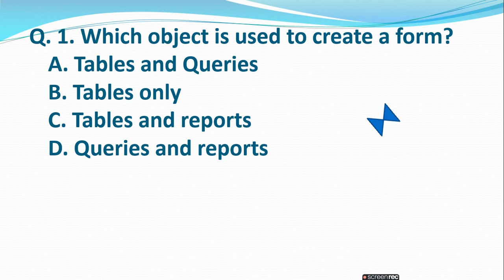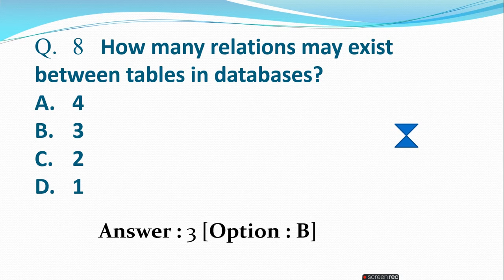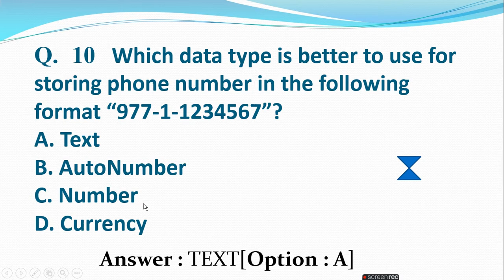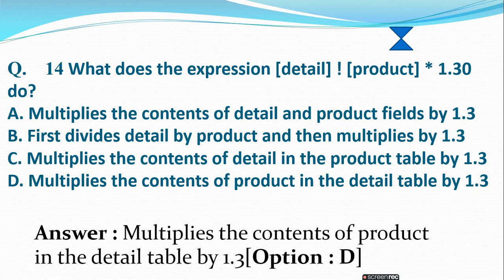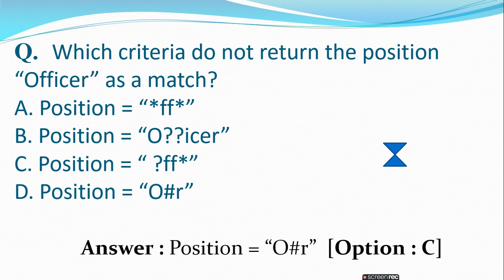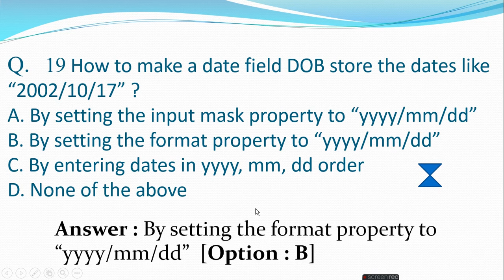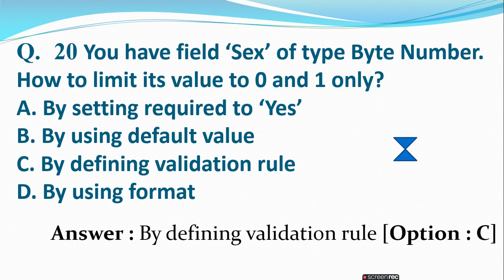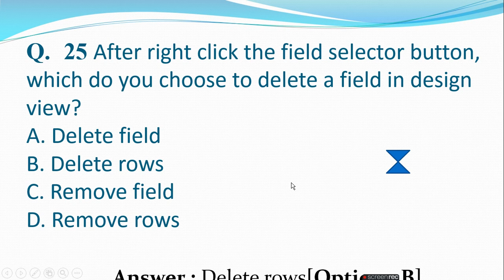Ms Access MCQ Quiz | competitive exams and interviews questions ratan agarwal it informer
MS Access MCQ Quiz Competitive Exams And Interviews Questions

There are 25 questions and answer read and understand helpful for any exam.